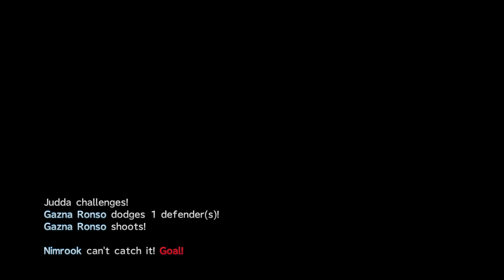Ronso Fangs Mastery - Tournament 115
Now looking to claim Intensive Training - END for Zamzi Ronso we see what we can do claim the final training of this type and get closer to mastery.